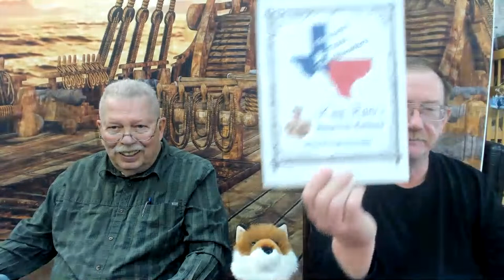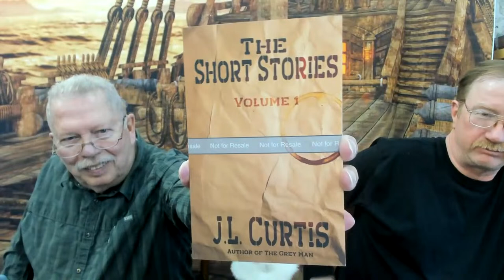Bored yet???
Cedar, Ian, and Jim talking about issues of the day.